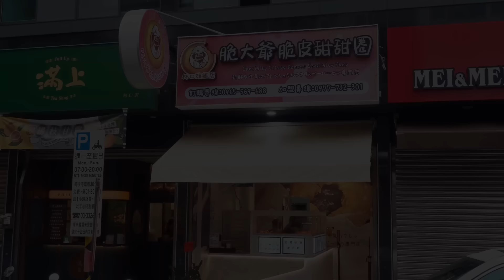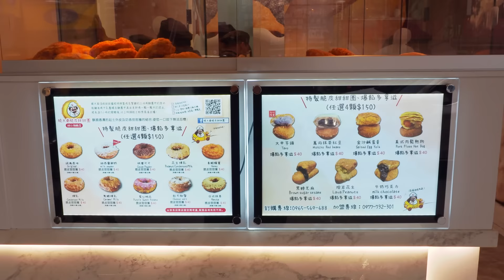Popular！The amazing speed of crispy donuts making / 令人驚嘆的速度！脆皮甜甜圈製作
crispy donut $1.33 USD